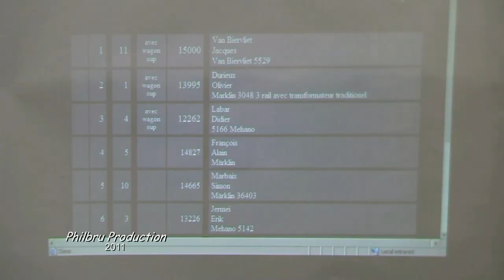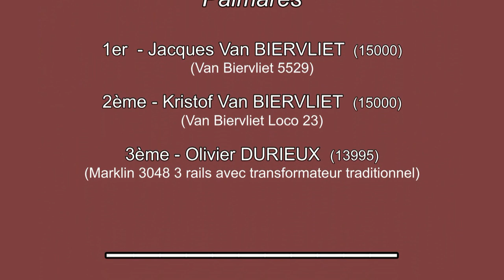Modélisme ferroviaire à Charleroi (1) et le concours Train Climbing Contest (25-26/06/2011)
FR - ENG - NL :
Première partie de la vidéo sur le plus grand événement de modélisme ferroviaire en Wallonie : "Les trains miniatures entrent en gare" les 25 et 26 juin 2011, et un clip sur le concours "Train Climbing Contest" organisé à l'occasion de l'inauguration de la gare de Charleroi-Sud. Images enregistrées à Charleroi (Belgique) le 25 juin 2011. (A visionner de préférence en HD et grand écran).
First part of the video on the biggest event of model railroading in Wallonia: "The miniature trains enter the station" 25 and June 26, 2011, and a clip on the "Train Climbing Contest" competition organized on the occasion of the inauguration of the Gare de Charleroi-Sud. Images recorded at Charleroi (Belgium) 25 June 2011. (Wactch of preference in HD and widescreen).
Een deel van de video op evenement van modelspoor in Wallonië: "De treinen voer het station" 25 en 26 juni 2011, en een clip op de concurrentie "Train Climbing Contest" georganiseerd ter gelegenheid van de inhuldiging van het Gare de Charleroi-Sud. Beelden die zijn opgenomen in Charleroi (België) 25 juni 2011.